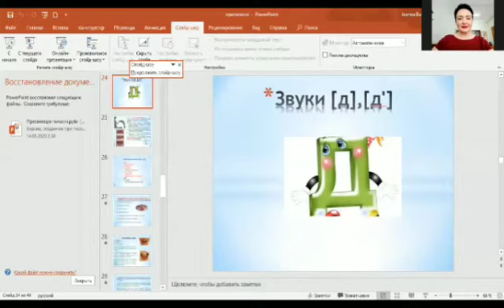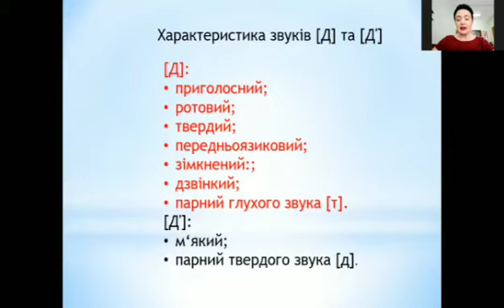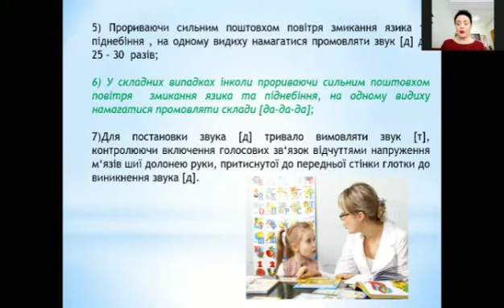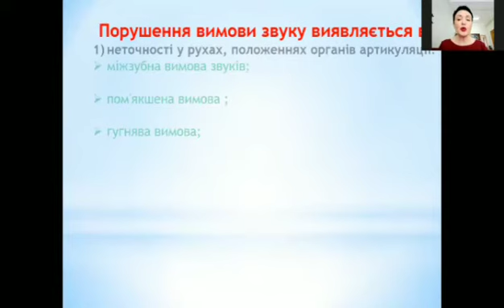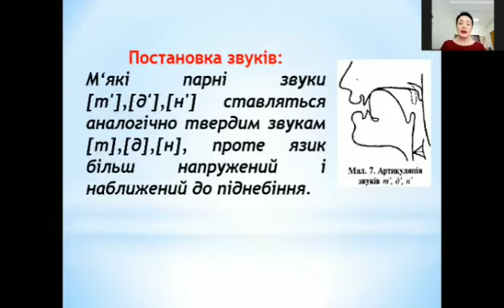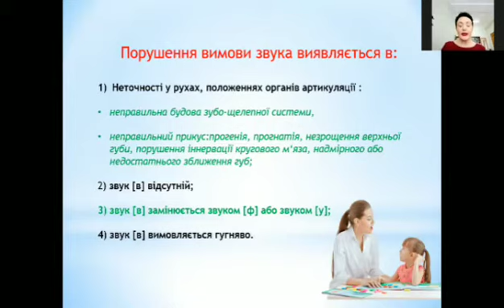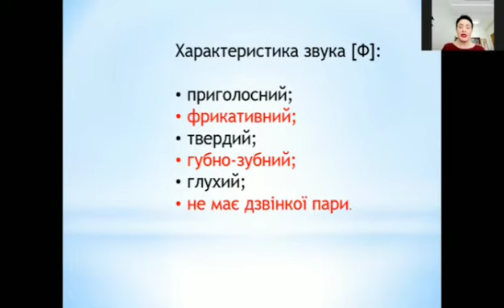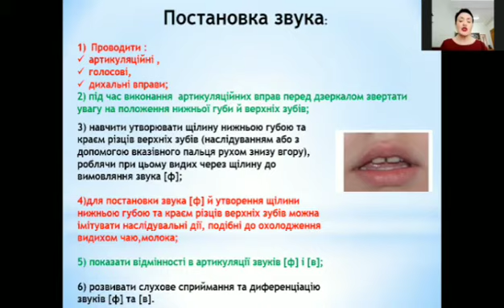Недоліки вимовляння приголосних звуків та прийоми їхньої постановки.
📢У рамках дистанційного навчання для здобувачів вищої освіти другого курсу спеціальності «016 Спеціальна освіт» була проведена онлайн-лекцій з дисципліни "Логопедія з практикумом".👩🏻‍💻⠀ ⠀
📌 Лекцію провела декан МЕДИЧНОГО ФАКУЛЬТЕТУ,  доцент кафедри "Корекційної освіти" - Глущенко Ірина Іванівна на платформі ZOOM.👩🏻‍⚕️ ❣️⠀
♦️ Тема лекції: «Недоліки вимовляння приголосних звуків та прийоми їхньої постановки».📚💻⠀
На лекції були поясненні наступні питання:⠀⠀
🔻 Характеристика звуків: [д], [н], [в], [ф];⠀
🔻 Артикуляційна позиція звуків: [д], [н], [в], [ф];⠀
🔻Порушення вимови звуків: [д], [н], [в], [ф]; ⠀
🔻Методи постановки звуків: [д], [н], [в], [ф];⠀
Переглядай онлайн-лекцію та отримуй відповіді на всі ці питання. ❣️⠀⠀⠀⠀⠀⠀